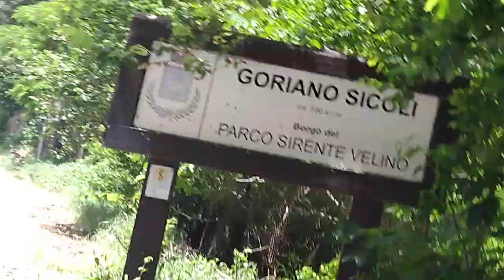22 giugno 2023